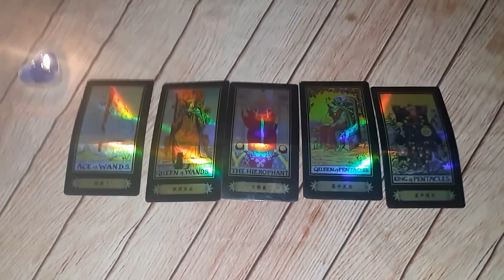TAURUS TAROT WEEK OF JUNE 9TH 2019 LOVE READING ( CRUSHING HARD ) JAMIEZEBRA23.COM